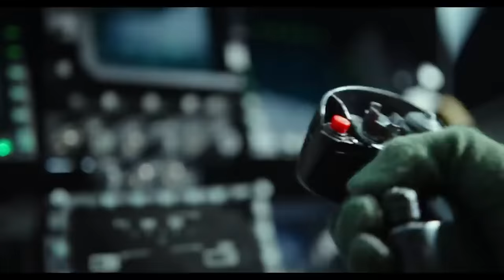DEVOTION (2022) - Mover Ruins Movies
Fighter pilot reviews the 2022 Film DEVOTION starring Glenn Powell and Jonathan Majors.